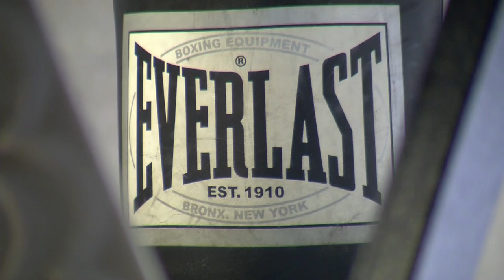Maple Grove Resident Shows Commitment During Ramadan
Ramadan is a month of compassion, renewal, community service and forgiveness. Fasting during the holy month is one of the five pillars of Islam. But for a Maple Grove man, fulfilling the requirements can be challenging.
Amara Kamara is a personal trainer and works out of the North Loop gym in Minneapolis. The Maple Grove resident has helped people, including professional athletes to get in shape.  During the month of Ramadan, he works on strengthening his personal relationship with Allah.
“It’s a very peaceful religion,” says Kamara.
Being a trainer can be difficult during the holy month because Muslims are not allowed to eat or drink anything between sunrise and sunset.
“The sun doesn’t come down in the Midwest until about 8:50 p.m. Every day until Ramadan comes to an end, the time is going to keep increasing,” says Kamara. “We’re going to come closer to 9 o’clock until you break fast.”
The top trainer also has to stay in shape and doesn’t skip working out during the holy month.
“I put myself into the zone of getting ready to exercise and getting excited to workout regardless of if I have coffee or not, because this is something that I feel like is bringing me closer to God,” says Kamara.
He limits his workouts to the evening, near sundown, when he can break fast.
“I try to stay away from things that would dehydrate me,” Kamara explains.
But he doesn’t mind giving up food, water and other things. He says there’s a purpose behind the sacrifices and suffering—to feel what the unfortunate feel. Kamara says it makes him appreciate what he has, even more. During this time period, Muslims aren’t supposed to be intimate and are expected to avoid impure thoughts.
Prayer and reflection
He leaves the gym several times a day to pray at Masijid Al-Ansar Community Center in Brooklyn Center. During the last 10 days of the month, Muslims increase their prayers, some sleep at the mosque, and some pray around the clock for grace and God’s mercy.
Ramadan is expected to end the evening of June 14th. However, it could take place on June 15th, depending on the sighting of the crescent moon.  At the end of Ramadan, a three day festival takes place–Eid al-Fitr, which means “festival of breaking the fast.” Family and friends get together and share a big meal and children sometimes receive gifts from their parents and grandparents.
The day after Ramadan, Muslims attend a special prayer service. Many people in the northwest metro are expected to worship at Brooklyn Middle School, at 9 a.m.